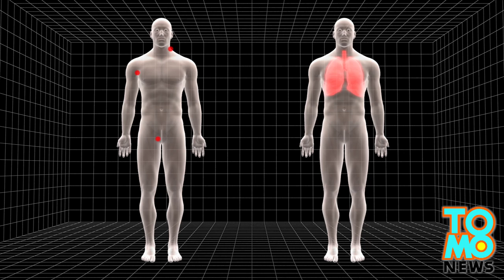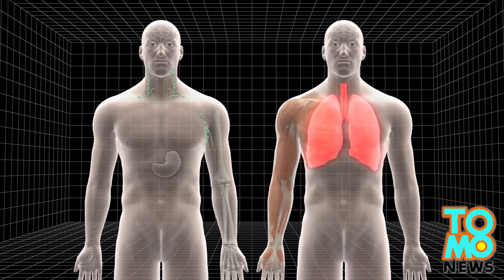Black Death horrifies China, part of Yumen city sealed for pneumonic plague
Part of western Gansu province's Yumen city has been sealed after a man surnamed Wang died of pneumonic plague last week.

Pneumonic plague is a deadly infectious diseases because human who get infected can die within a day. The plague bacterium is transmitted by fleas and cycles among wild rodents.

Human beings can get infected in different ways, including flea bites, handling skins or flesh of infected animals, or contacting infected pets. One the bacteria gets to the lungs, the disease can be passed onto other people via cough droplets in the air.

Some 151 people who had contacted with the man are under quarantine. The Chinese man got infected from a dead marmot that he had fed to his dog and later died of the pneumonic plague.

In China, people often die of plague by contacting with infected marmots.